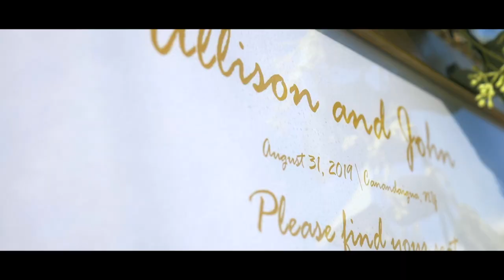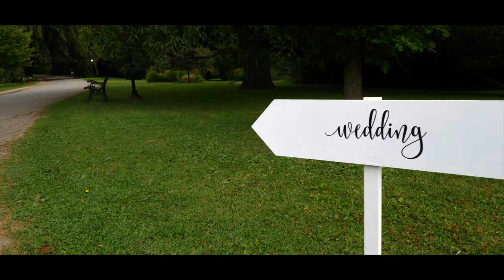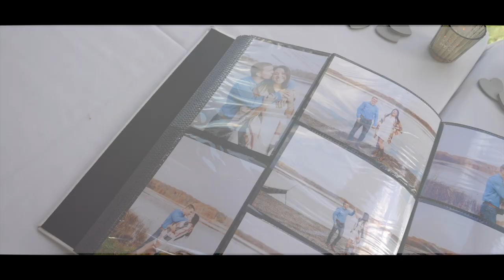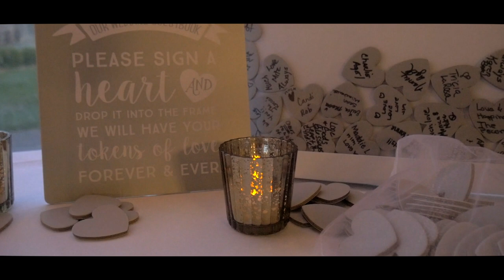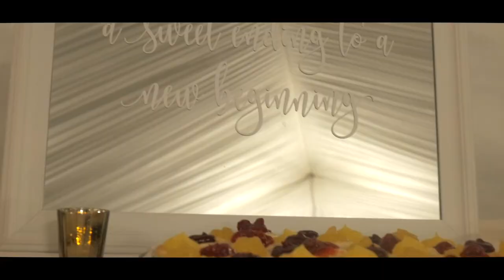John & Allison // Sonnenberg Gardens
Best wishes to John, Allison, and J.D. on the start of their new adventure! It was a picture-perfect day at Sonnenberg Gardens in the Finger Lakes Region in NY. It was a pleasure to capture John & Allison's story surrounded by their closest family, friends, and plenty of sunshine!

Venue: Sonnenberg Gardens , Canandaigua NY